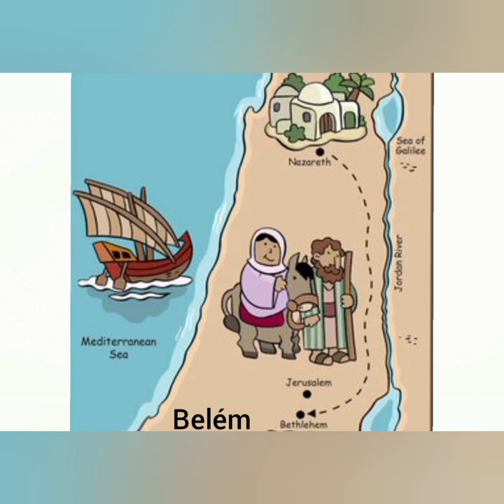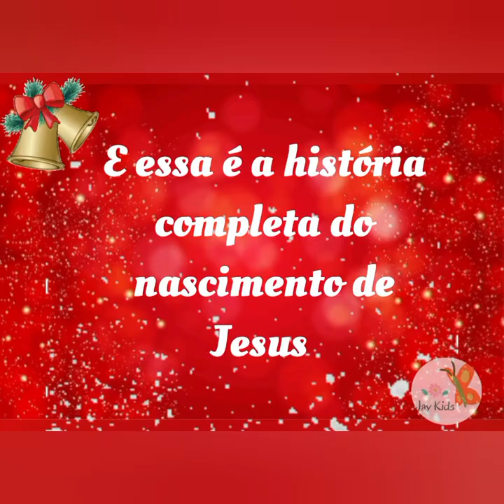A Verdadeira História do Natal filme Completo❤️ historinha infantil bíblica gospel evangélica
A verdadeira história do Natal @JayKids - Vídeo da História Completa infantil nascimento do rei Jesus para crianças

💚❤Coleção Verdadeira História do Natal❤💚

 Um anjo apareceu para os pastores na montanha para anunciar o nascimento de Jesus o Salvador,eles foram até Belém e puderam ver Jesus na manjedoura e saíram de lá louvando e anunciando tudo o que tinham visto. Um tempo depois chegaram 3 reis magos foram a Herodes perguntar onde estava o Rei que tinha nascido, Herodes consultou os sábios que disseram que foi em Belém,mandou que eles fossem e voltassem para dizer onde estava o bebê mas um anjo avisou a eles que fossem por outro caminho. Então Herodes vendo que eles não voltaram mandou soldados matar todas as crianças com menos de 2 anos, então um anjo avisou a José para saírem depressa e irem para o Egito e só voltassem para Nazaré quando fosse seguro,alguns anos depois ,quando Herodes morreu, Deus avisou a eles que poderiam voltar❤️